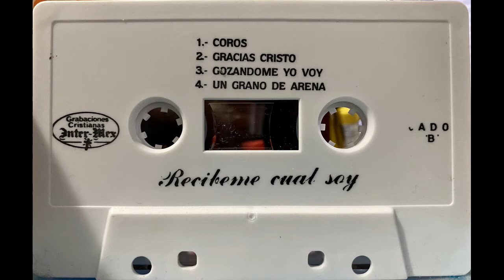Eloy Martínez, Recibeme cual soy.